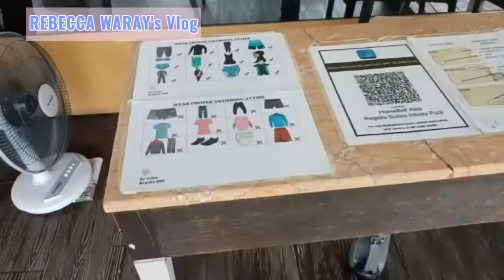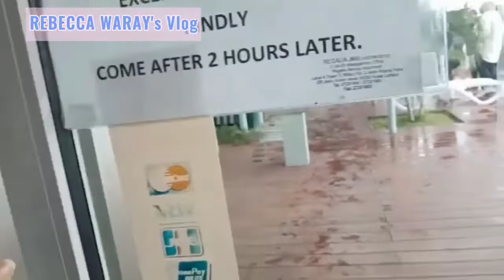LIGO CHALLENGE 2021(REGALIA HOTEL,MALAYSIA)